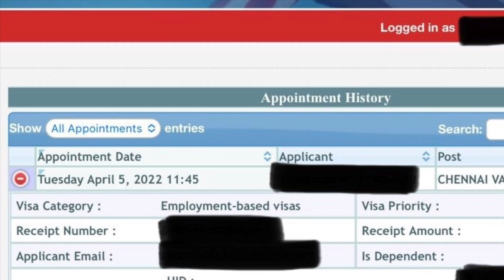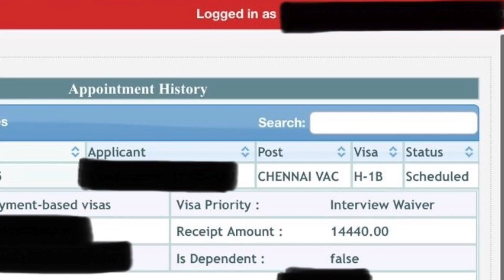HAPPY NEWS !!! US Embassy India Operational Status - B1/B2 Slots - H1B Slots - F1 Student Slots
00:42 - SLOTS AVAILABILITY FOR 2022 - JAN, FEB, MAR, APRIL
01:38 - JUST IN - APRIL 2022 SLOTS ALSO OPENED
02:02 - B1/B2 RENEWAL SLOTS OPENED AFTER 7 MONTHS
02:41 - IF YOU'RE NOT ABLE TO FIND SLOTS ?
03:19 - OTHER VISA CATEGORIES SLOTS AVAILABILITY ?
04:02 - STUDENTS WAITING TO BOOK APPOINTMENTS ?
05:16 - ANY IMPACT IF INTERVIEW WAIVER NOT EXTENDED ?
06:18 - ANY POSSIBILITIES TO CANCEL THE 2022 SLOTS ?
07:05 - CANCELLED PLACEHOLDER SLOTS AND REOPENED
08:12 - CAN DROPBOX APPLICANT MAKE EMERGENCY REQUEST ?
08:44 - HOW MANY TIMES YOU CAN RESCHEDULE ?
09:22 - IN CASE OF ANY QUERIES OR ISSUES ?

HI All,
This channel is all about sharing information on US Embassy Updates, Immigration Updates, Travel Updates and Vlogs. Please consider these information as a heads up and always check the official website.

usa tamil vlog,Usa tamil vlogs,tamil vlogs,tamil vlog,tamil vlog usa,
tamil vlog in usa,tamil vlogs usa